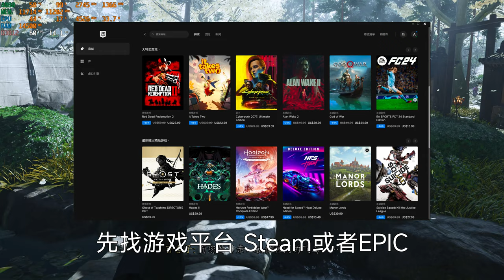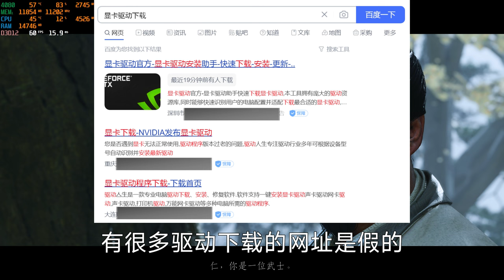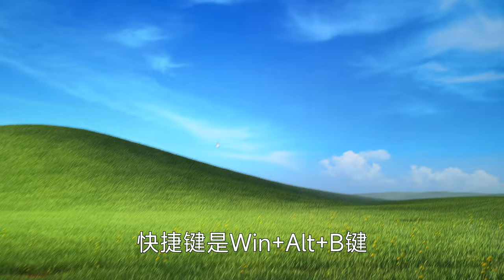玩游戏买电脑好，还是PS5？有什么区别？以《对马岛之魂》为例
玩游戏选PS5？还是电脑？